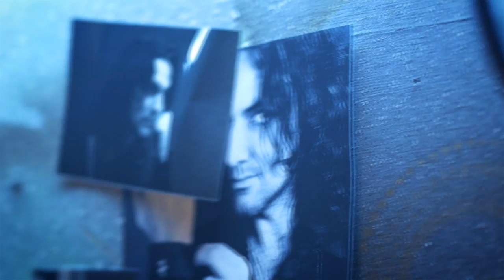ANDREAS & МАША СОБКО "СОН НА ЛУНЕ"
Режиссер: Ф.Князев
Стиль,Образы,Костюмы : Andreas
Хореограф : Сергей Черкасов
Продакшн, Тех.Обеспечение : Patriotfilm & APG Production